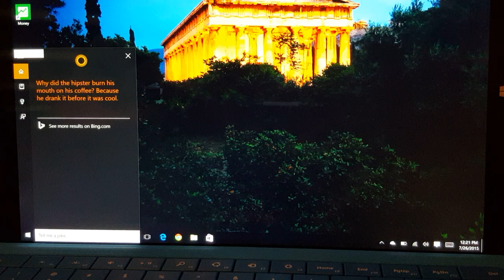Windows 10 Cortana in action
Windows 10, out this Wednesday July 29, includes Cortana voice assist. Not available in Canada at launch until later this summer, but setting country code to US worked! This is an RTM Windows 10 release and will impress most folks. Microsoft listened!